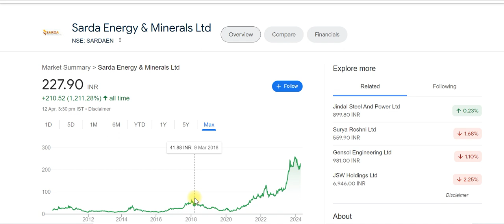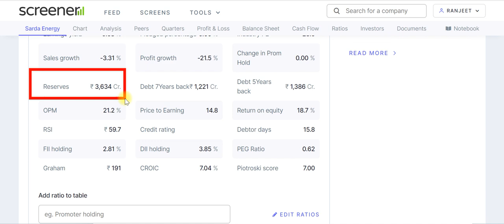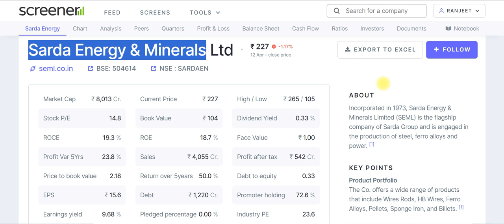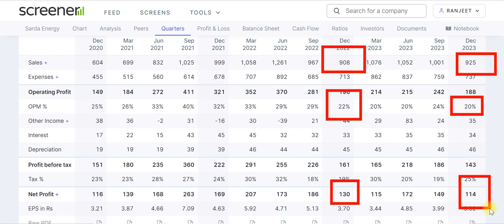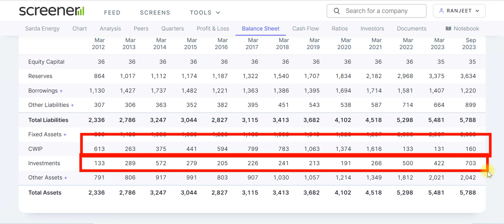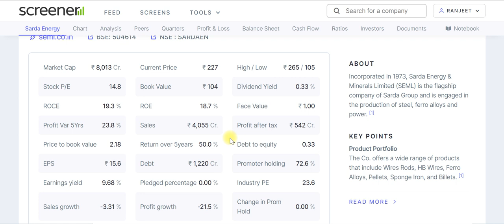sarda energy share latest news | best multibagger stocks to buy now